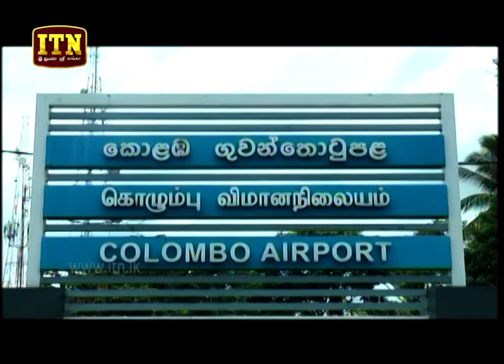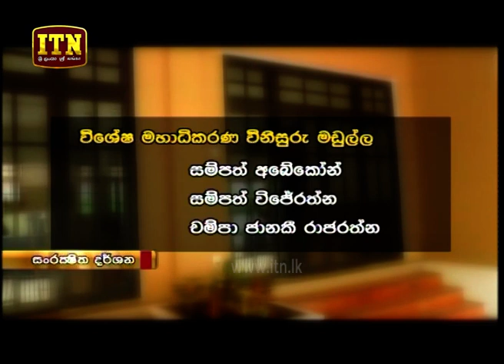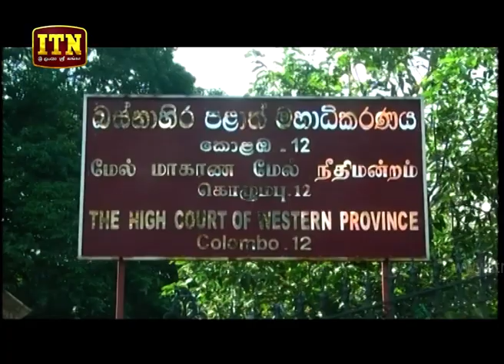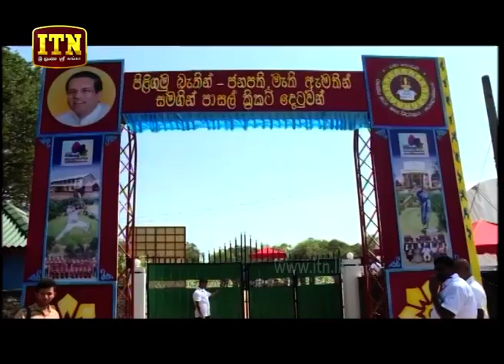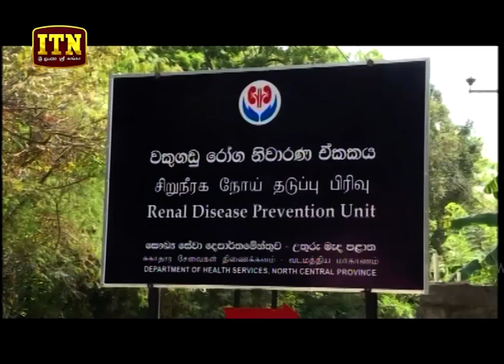ITN News 2018-08-02 | 06.30 PM